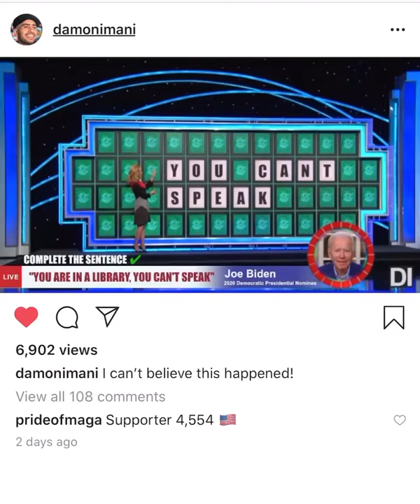Joe Biden Has Embarrassing Moment On Wheel Of Fortune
Joe Biden makes surprise appearance on Wheel Of Fortune